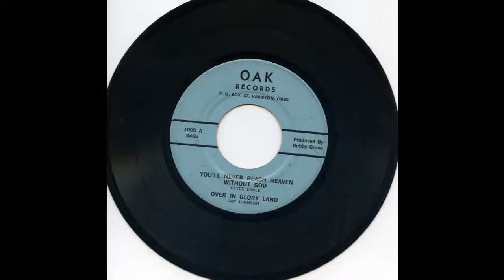John Roman Jackson - Welfare Check